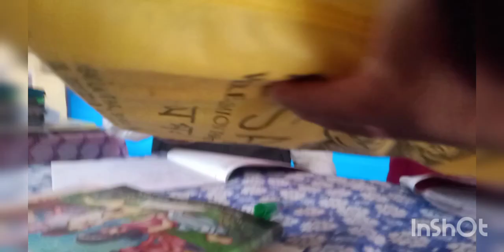Daily Vlog/জানুৱাৰী প্ৰথম দিনটোত মই ক'ত কি কৰিলো/সকলোৰে লগত মৰমে কিমান যে ফূতি কৰিলে